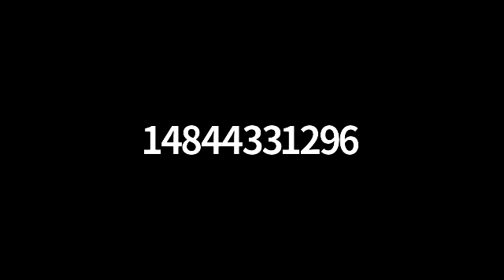MCGP Nightly Community Program I 3/29/20